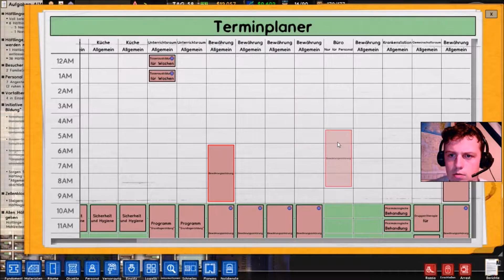Let´s Play Prison Architect S01F30 Wofür Bezahle ich euch GERMAN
•Intro: LeqitDuck
LET'S PLAY Prison Architect
Simulator von Introversion Software
Kommentiertes Gameplay von Rammstein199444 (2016)